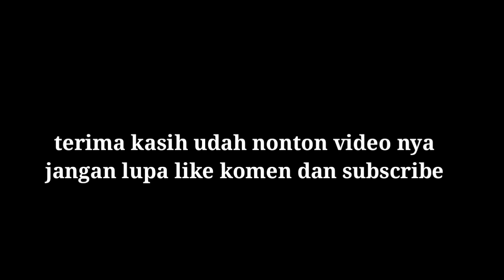(SumberAlam)Old Legacy termulussss!!! 30AL AC ekonomi ciledug